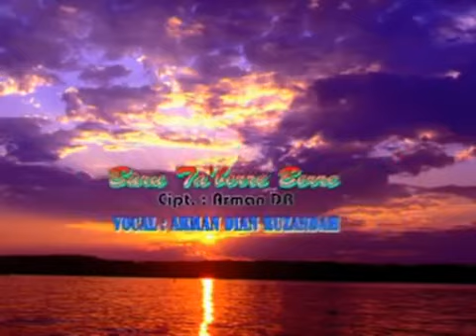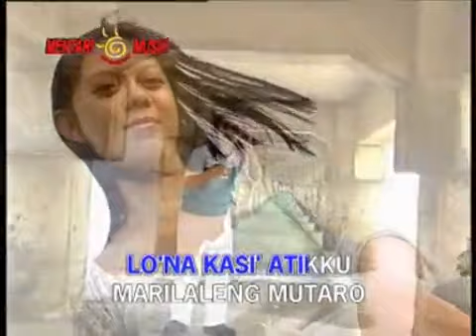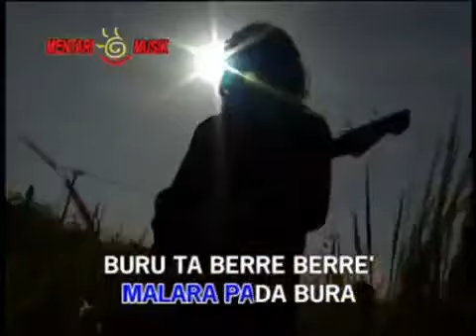Buru taberre berre - Lagu Bugis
Lagu Daerah